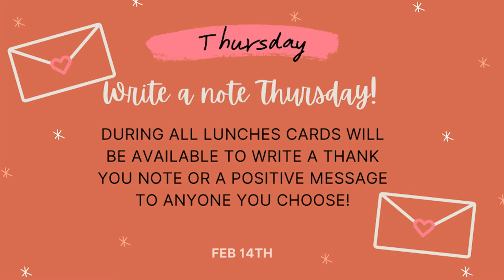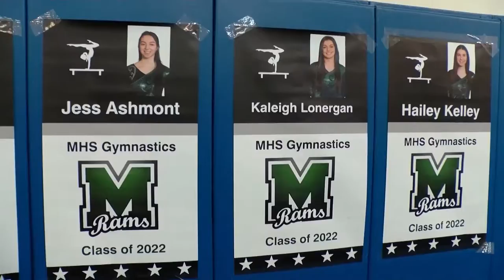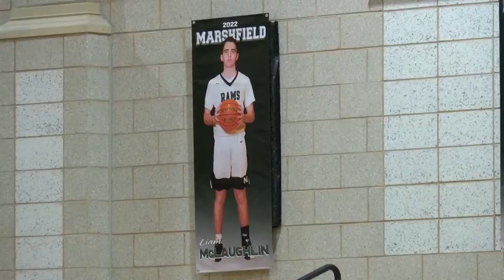Before the Bells 2-16-22 A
EPISODE FEATURES:
• Girls Hockey vs. Hingham field report & highlights
• Boys Hockey @ Duxbury goals
• Boys Hockey @ Hingham (Coffee Pot championship game) highlights
• Gymnastics Patriot League Meet field report
• Boys Basketball vs. Silver Lake field report